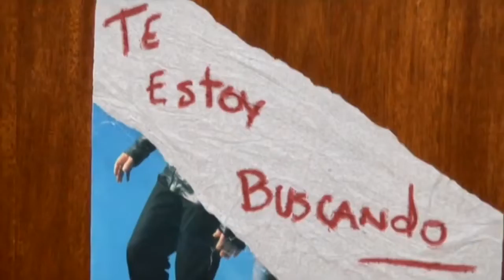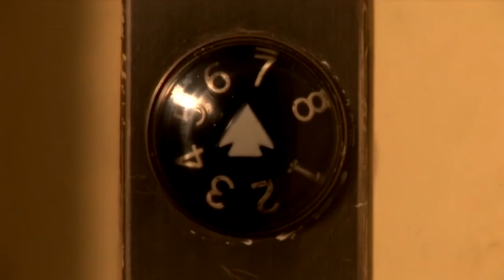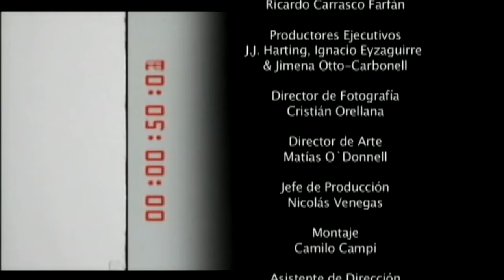Pleno centro | Tiempo final - T2E5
Serie emitida por Televisión Nacional de Chile durante el primer semestre de 2006. Cada capítulo transcurre en tiempo real y cuenta con una historia distinta a la anterior, en donde el suspenso es el principal protagonista de los sucesos que logran mantener expectante al espectador de principio a fin.

Cuenta con actuaciones de destacados actores nacionales, como: Alvaro Morales, Luz Valdivieso, Pablo Macaya, Sigrid Alegría, entre otros.